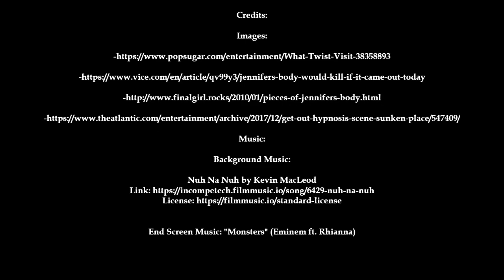Top 5 Dumbest Decisions Made In Horror Movies (Part 2) *Spoilers*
-MP3Caprice.com

-httpsdownloads.khinsider.comgame-soundtracksalbumsonic-adventure-2-original-sound-track1-